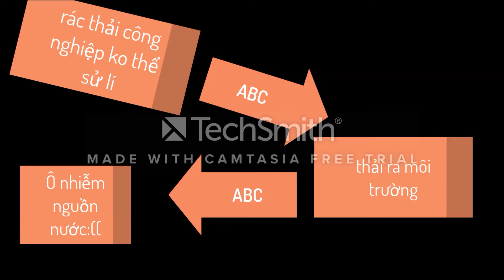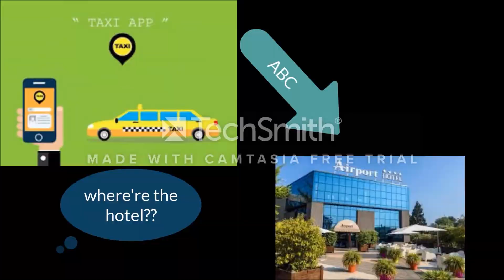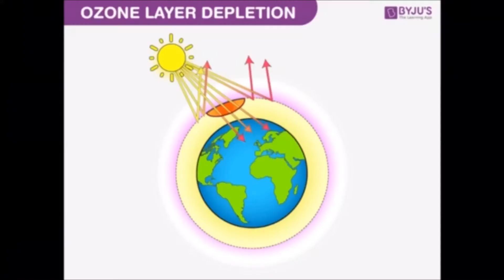Speaking task cuối năm của học sinh lơp 8 THCS Nguyễn Lương Bằng Thanh Miện